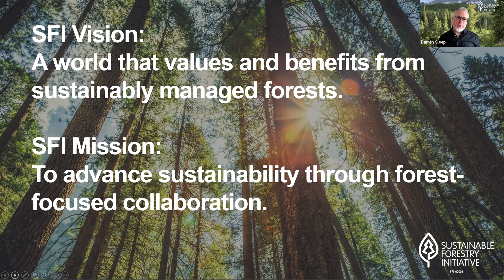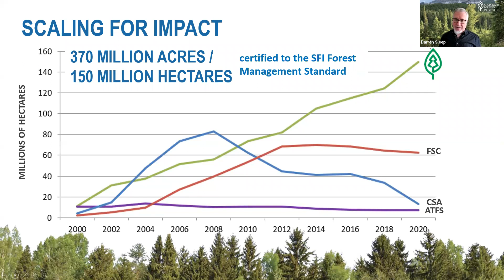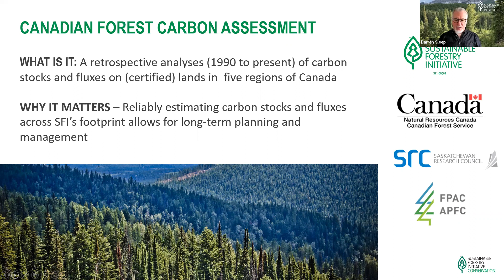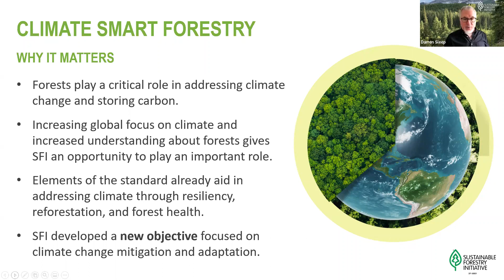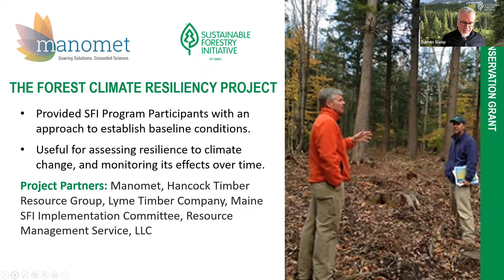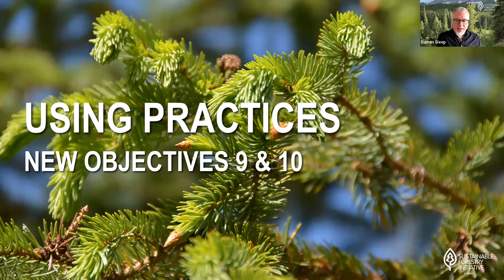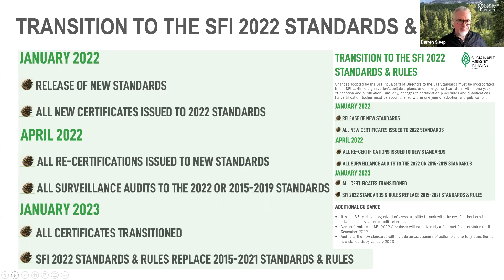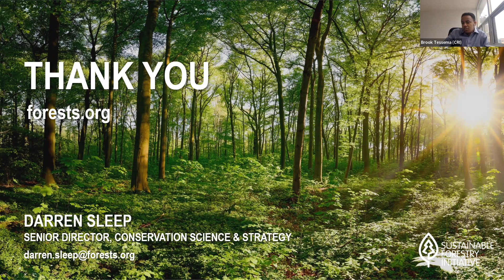Combating Climate Change through Sustainable Forest Management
The Sustainable Forestry Initiative (SFI) is an organization committed to improving the practice of forestry on all forestlands in North America. The most recent revisions to their “SFI Forest management standard (2022)” included 2 new objectives titled that are focused significantly on forest management adaptation to climate change. Climate Smart Forestry (Objective 9) requires SFI certified organizations to understand the climate risks to the forests they own or manage, develop adaptation plans to reduce and mitigate those risks, and ensure their management strategies are adapted to ensure the long-term sustainability of their forests and operations in the face of climate change. Fire Resilience and Awareness (Objective 10) requires SFI certified organizations to assess fire risks to the forests they own or manage, and develop adaptation plans to reduce the risk of fire and better manage in those cases where fires do occur.

This session is led by Darren Sleep, PhD, Senior Director of Conservation Science and Strategies at SFI where he dives deep into these new objectives that will help drive forest management adaptation to climate change across Canada.